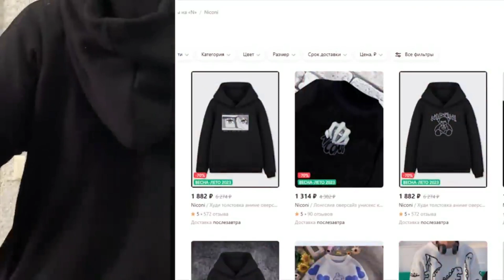ANIME Xcho Memories